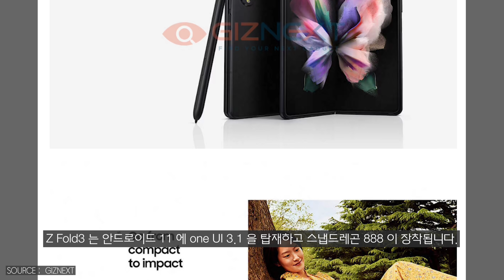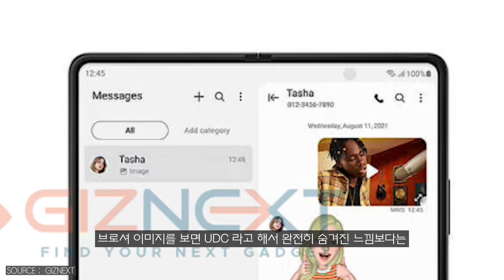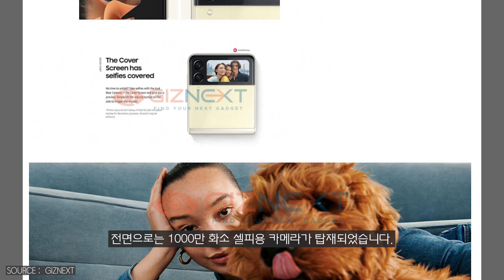대체 언팩을 몇일째 하는거지? 브로셔와 세부 스펙도 공개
언제부턴가 길어진 갤럭시 언팩행사...
이번에도 몇일째 언팩을 진행중인데... 이제 브로셔와 세부 스펙 공개?

⏱타임라인⏱️

인텔 시스템
CPU : i9-10900K
M/B : ASUS MAXIMUS XII HERO
RAM : Gskill Royal 4400MHz - 16GB
VGA : RTX 3080
SSD : SS 980 PRO 1TB / SS 970 EVO PLUS 2TB
PSU : SUPERFLOWER 850W
COOLER : ASUS ROG STRIX LC 360 RGB

CPU : 5800X
M/B : ASUS  CROSSHAIR VIII
RAM : Gskill Royal 3600MHz - 16GB
VGA : RTX 3080

CPU : 10980XE
M/B : Asus x299
RAM : Corsair Vengeance (3200MHZ CL16) 128GB
VGA : RTX 3090
SSD : 970 EVO PLUS 2TB x 2EA + 16TB SSD
PSU : Seasonic 1000W
COOLER : COOLER MASTER ML 360R

CPU : i7-10700K
M/B : ASUS Z490
RAM : Corsair dominator (3200Mhz CL16 32GB)
VGA : RTX 2080 SUPER
C/B : AverMedia 4K live
C/B : AverMedia Mini
C/B : Cam link
SSD : 960 EVO Nvme M.2 SSD 1TB x 2EA
PSU : Seasonic 1300 W
Cooler : CORSAIR 240 AIO